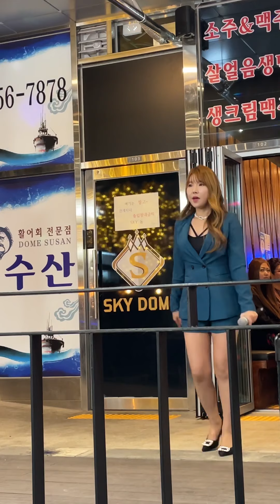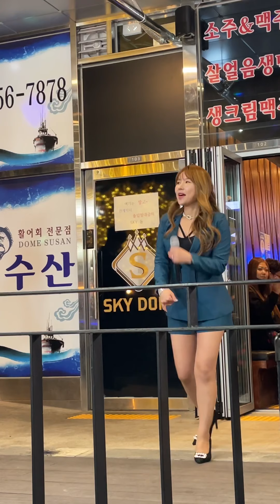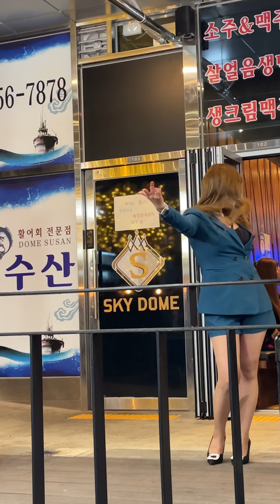사이다 신혜🌺 너는 내남자(한혜진)..!!! 버스킹👍👍👍